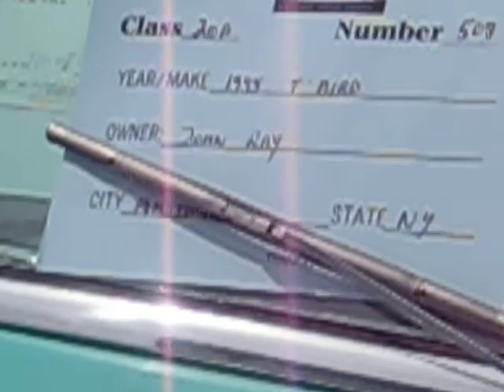Rhinebeck show may 2010